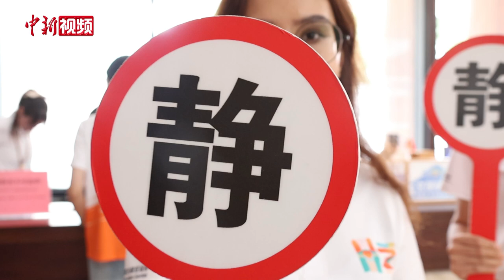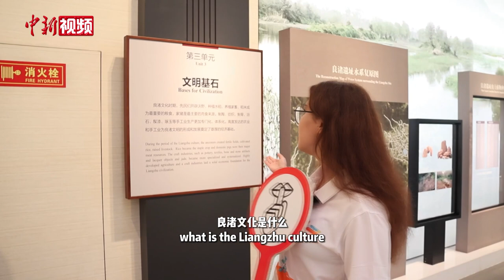【杭州亚运会】助力亚运！洋主播化身志愿者，让世界爱上良渚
从亚运吉祥物“琮琮”到亚运圣火采集，杭州第19届亚运会筹备与举办过程中，良渚文化始终贯穿其间。亚运会期间，来自俄罗斯的洋主播Alsu带着对良渚文明的崇敬与向往，化身良渚博物院“一日双语讲解员”，体会良渚的独特魅力。